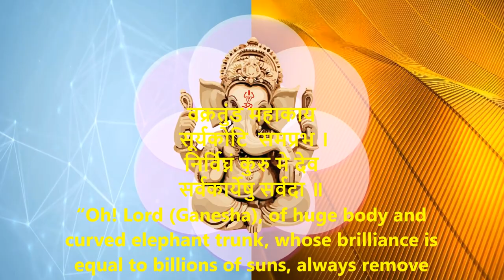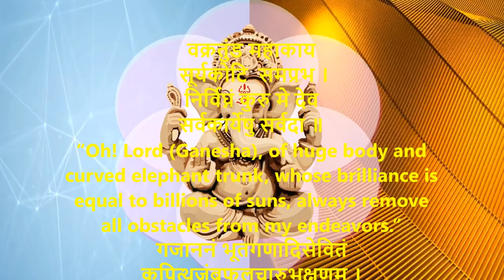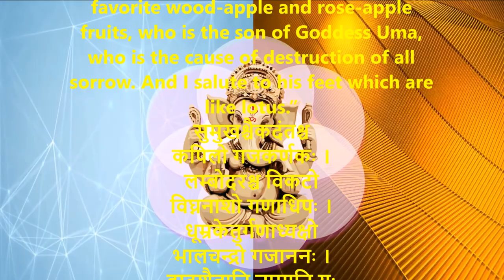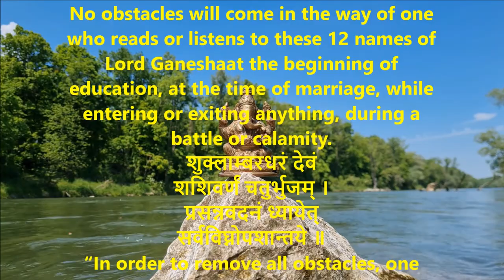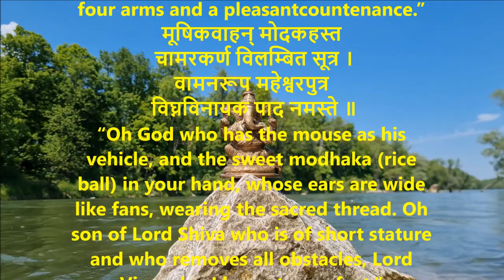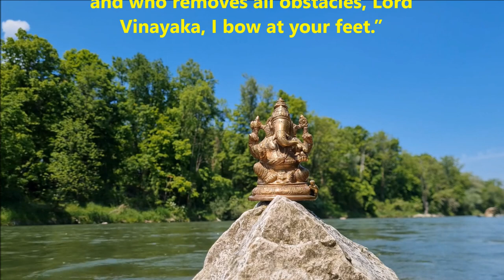Ganesha Stuti | Sanskrit| With meanings in English | Ajit Sareen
वक्रतुंड महाकाय
 सूर्यकोटि  समप्रभ ।
निर्विघ्नं कुरु मे देव
सर्वकार्येषु सर्वदा ॥
“Oh! Lord (Ganesha), of huge body and curved elephant trunk, whose brilliance is equal to billions of suns, always remove all obstacles from my endeavors.”
गजाननं भूतगणादिसेवितं
कपित्थजंबूफलचारुभक्षणम्‌ ।
उमासुतं शोकविनाशकारकं
 नमामि विघ्नेश्वरपादपङ्कजम्‌ ॥
“Salutations to Lord Ganesha who has an elephant head, who is attended by the band of his followers, who eats his favorite wood-apple and rose-apple fruits, who is the son of Goddess Uma, who is the cause of destruction of all sorrow. And I salute to his feet which are like lotus.”
सुमुखश्चैकदंतश्च
कपिलो गजकर्णकः ।
लम्बोदरश्च विकटो
विघ्ननाशो गणाधिपः ।
धूम्रकेतुर्गणाध्यक्षो
भालचन्द्रो गजाननः ।
द्वादशैतानि नामानि यः
पठेच्छृणुयादपि ।
विद्यारंभे विवाहे
च प्रवेशे निर्गमे तथा ।
संग्रामे संकटे चैव
विघ्नस्तस्य न जायते ॥
No obstacles will come in the way of one who reads or listens to these 12 names of Lord Ganeshaat the beginning of education, at the time of marriage, while entering or exiting anything, during a battle or calamity.
शुक्लाम्बरधरं देवं
शशिवर्णं चतुर्भुजम् ।
प्रसन्नवदनं ध्यायेत्
सर्वविघ्नोपशान्तये ॥
“In order to remove all obstacles, one should meditate on (the Lord Ganesha) as wearing a white garment, as having the complexion like the moon, and having four arms and a pleasantcountenance.”
मूषिकवाहन् मोदकहस्त
 चामरकर्ण विलम्बित सूत्र ।
वामनरूप महेश्वरपुत्र
 विघ्नविनायक पाद नमस्ते ॥
“Oh God who has the mouse as his vehicle, and the sweet modhaka (rice ball) in your hand, whose ears are wide like fans, wearing the sacred thread. Oh son of Lord Shiva who is of short stature and who removes all obstacles, Lord Vinayaka, I bow at your feet.”